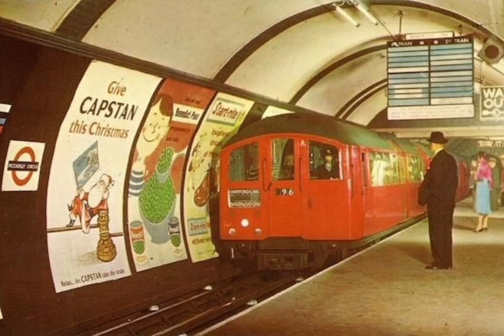Trenes internacionales (14)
Trenes antiguos y actuales del metro de Londres, Inglaterra

Creditos a sus respectivos autores

Credits to their respective authors / 🏴󠁧󠁢󠁥󠁮󠁧󠁿🏴󠁧󠁢󠁥󠁮󠁧󠁿🏴󠁧󠁢󠁥󠁮󠁧󠁿